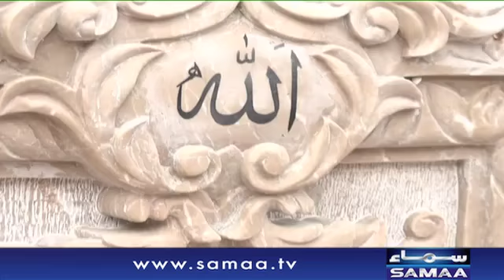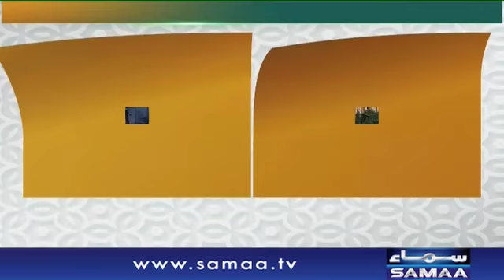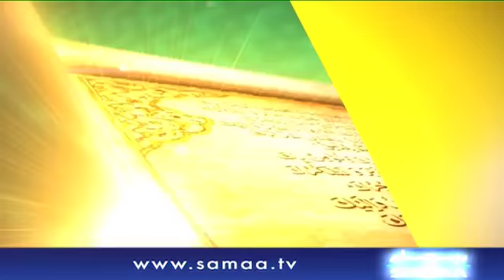Ameer Muhammad Akram Awan Special | Qutb Online | Bilal Qutb | March 15, 2019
Ameer Muhammad Akram Awan Special